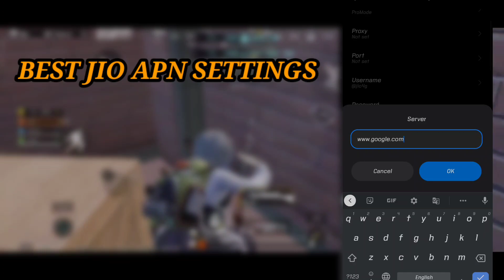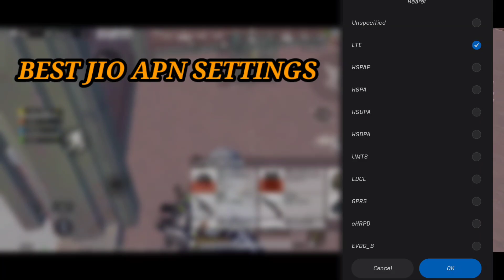jio apn settings 2021 | jio net jio apn set badhaye | jio net sp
Cover Topic :-
io internet problem solution
network problem jio sim
jio signal problem solution
mobile network problem jio

Follow Pinku Neog